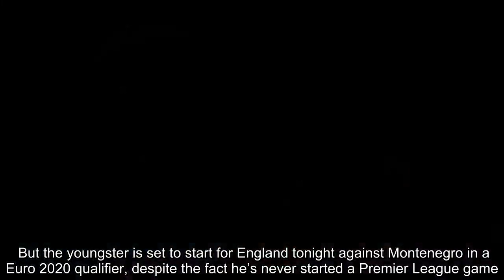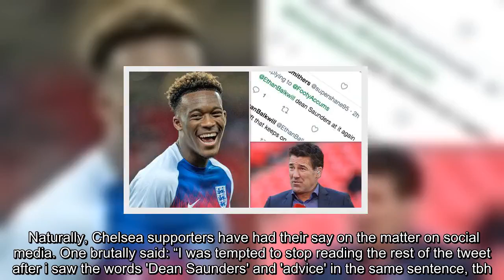Callum Hudson-Odoi: Chelsea fans FUMING with Dean Saunders comments - 'Shocking'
Hudson-Odoi was linked with a move to Bayern Munich in the January transfer window, having not played regularly for Chelsea this season. But the youngster is set to start for England tonight against Montenegro in a Euro 2020 qualifier, despite the fact he’s never started a Premier League game. But Dean Saunders, who was speaking on talkSPORT, believes that Hudson-Odoi should SNUB a move to Bayern Munich, and instead should ply his trade in League One and the Championship. “He's got to stick with Chelsea, watch Pedro, Eden Hazard, Willian,” he said. “Study them and learn from them. Play now & again, then maybe next year go on loan to a Championship or League One club and play against men.” Considering Chelsea’s loan model currently oversees an astonishing 41 players out on loan at different clubs, the comments have riled up Blues fans, who feel their youth have been under-utilised for years. Naturally, Chelsea supporters have had their say on the matter on social media. One brutally said: “I was tempted to stop reading the rest of the tweet after i saw the words 'Dean Saunders' and 'advice' in the same sentence, tbh.” Another joked: “Fair play to dean - this is why he’s on talksport rather than in a dug out.” One sarcastically went with: “Another classic from your favorite TalkSport host.” One noted Hudson-Odoi’s talent, tweeting: “He is already better then Pedro/William imo.” Another said: “It’s a good job @talkSPORT employ him as it keeps him out of a dugout. never known anyone talk so much s**t.” One went with: “This is the man who said he did the same level of analysis as Bielsa with a couple of uni students on unpaid internships.” One social media user seemingly asked a rhetorical question, tweeting: “Go to bayern or go on loan to league 1 club.” One asked savagely wrote: “Why does anyone entertain Dean Saunders’s shocking opinions.” And finally, one went with: “Dean Saunders speaks so much s**t it’s unreal.”